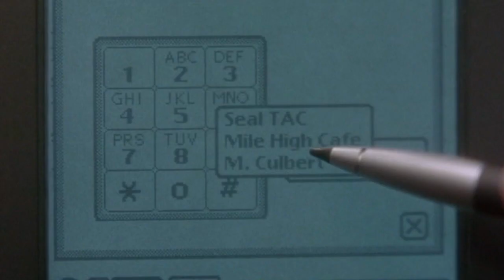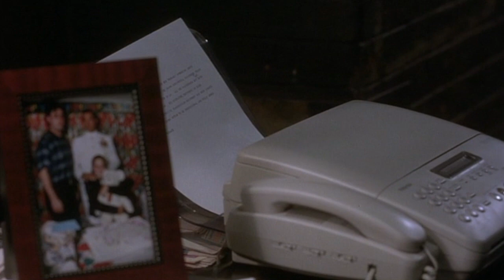映画『暴走特急』 Apple Newton ニュートン スティーブン・セガール